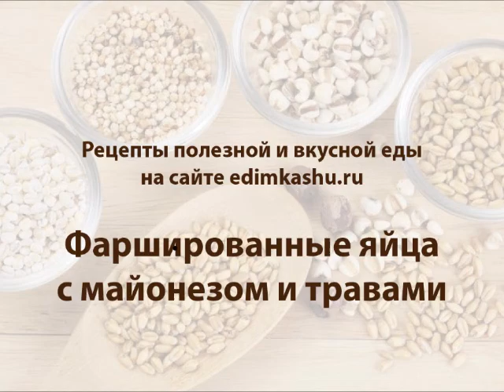Фаршированные яйца с майонезом и травами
Фаршированные яйца с майонезом и травами. Простой пошаговый рецепт приготовления вкусной закуски из яиц